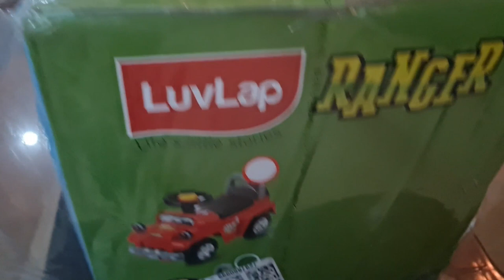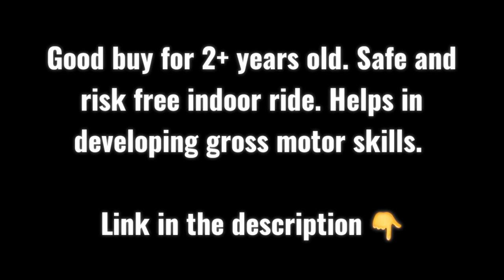JEEP RIDE ON | Perfect Gift For 2 Year Olds ! TRIED & TESTED - GO FOR IT!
JEEP RIDE ON UNBOXING | 2 YEARS | SAFE & RISK FREE MANUAL RIDE O

About this Item:
1. It helps baby to develop gross motor skills in the most fun way
2. Fun horn & 3 musical tunes with blinking lights which keeps the baby indulged in active play
3. Spacious seat with safety backrest I Parent push handle
4. Under seat utility storage box allows baby to keep toys
5. 4 big and wide wheels add to the safety & comfort of the child
6. Wheels with alloy-like wheel caps
7. Recommended Age/Weight: 24 to 36 months up-to 25 kgs

Check out the products that we use 👇🏽👇🏽👇🏽

Baby products:
1) Mamaearth Body Lotion
2) Mamaearth Baby Face Cream
3) Mamaearth Wash for babies
4) Mamaearth Dusting Powder
5) Mamaearth Natural Toothpaste
7) Mamaearth Insect Repellent

Essentials:
1) Luvlap Bed Rail Guard for Baby
2) Waterproof Double Side Baby Play mat
3) LuvLap Sunshine Stroller/Pram
4) Smart Feeding Table High Chair
5) Sipper Bottle

Toys:
1) Baby Tricycle
2) Indoor slide for kids
4) Rechargeable Battery Bike
5) sliceable fruits ,vegetables
6) Blocks Educational Game
7) Ocean Puzzles Shape Cards
8) Fundough
9) Creative's First Puzzles
10) Peppa Pig: 1000 First Words
11) Doctor Play Set
12) Zoo - Illustrated Book